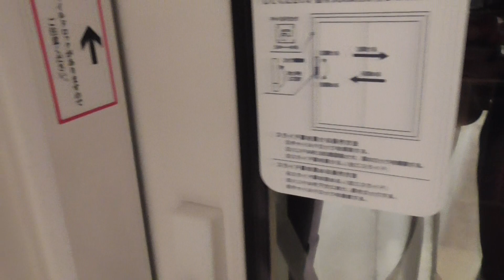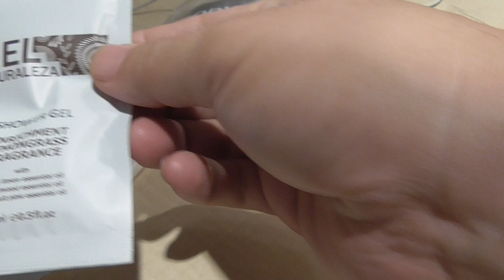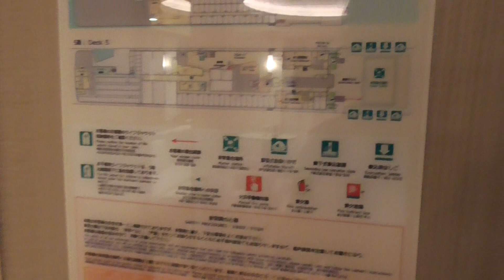【日本一周】サンフラワーふらのの最高級船室スイートから！部屋紹介！大洗～苫小牧までの総額！とりあえず北海道へ向かいます！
昭和スポット研究所kossyの著書第３弾！《新刊》
「懐かしの昭和ドライブイン」グラフィック社から好評発売中。

✩kossyのもうひとつのチャンネルもよろしく！
「Nゲージ模型&鉄道チャンネル kossy」

《他のkossyの著書》
「昭和レトロ自販機マニアックス」洋泉社から好評発売中。

６年間で開催回数350回を誇る東京都内最強のライブハウスイベント！kossypresentsの六周年を記念して制作されたイベント出演者を集めたコンピレーションアルバム！代表kossy自らact of "Kronos"で参加！イベントの集大成となるアルバム第一弾発売！

✩kossyの本業はミュージシャンです✩
ライブ活動、kossypresentsというイベント
主催やってます。是非応援に来てください。
kossypresentsイベントに関しては以下のページをご参照ください。
アマチュアバンド＆アーティスト中心の対バン方式の音楽イベントです。
出演者も募集中です。
携帯からイベント開催情報ご覧になるにはブログ情報からスマホの場合は
PC用ページを表示させてご覧下さい。
また「レトロ自販機マニアックス」「RIDEⅡ」の新品手持ち在庫ありますので
会場でお渡しも可能です。持っていかない時も多いのでご予約の上会場に